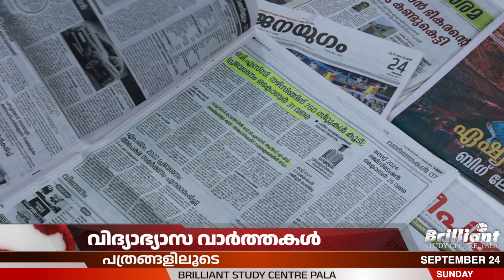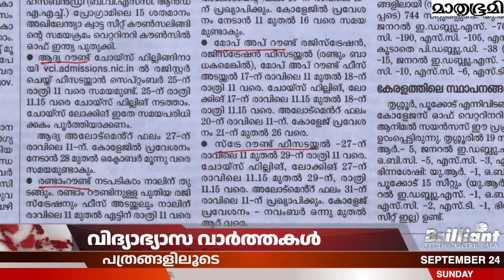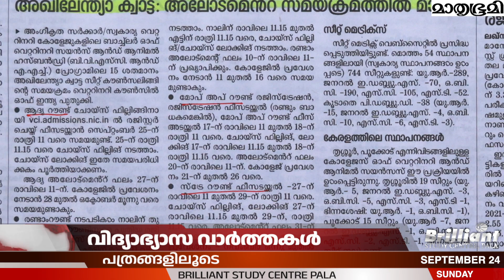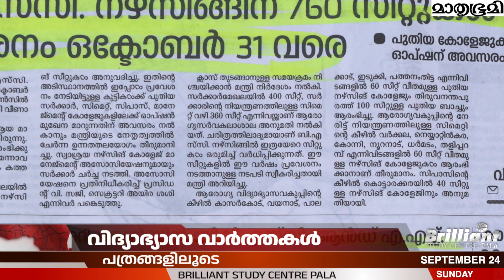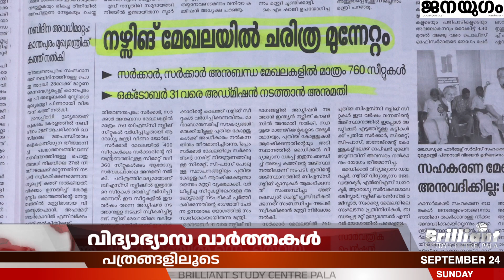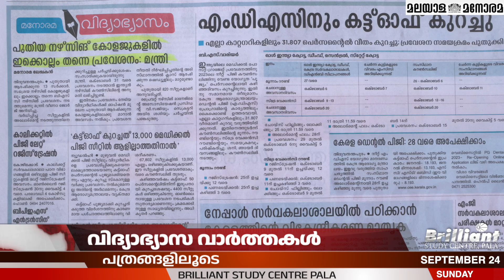EduNews | Veterinary: Schedule Change for All India Quota Allotment | 24/09/2023 | Ep: 74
Brilliant Pala, the best Entrance Coaching Centre in India brings to you daily education news from newspapers. The daily education news will be informative and helpful to students and parents.

0:00➡️Introduction
0:33➡️Highlight
0:55➡️Veterinary: Schedule Change for All India Quota Allotment
2:30➡️Seats for BSc Nursing courses increased, admission until the 31st of October
5:56➡️Conclusion